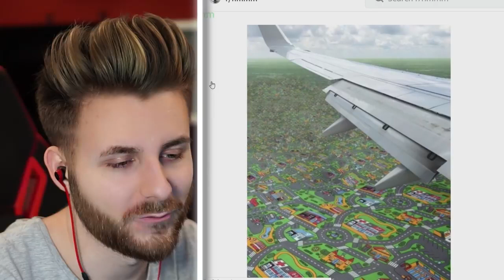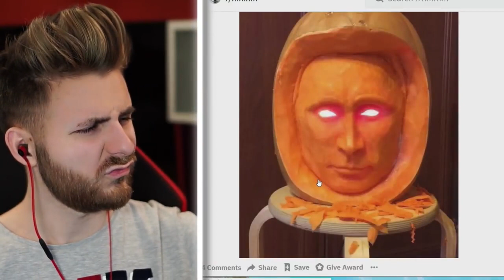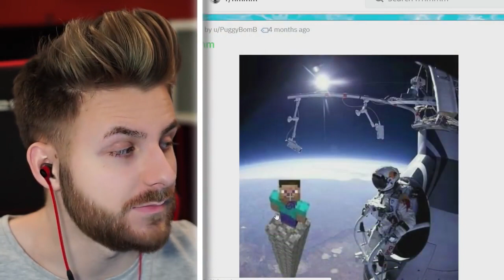TOASTER DE GAMING!.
Dați like